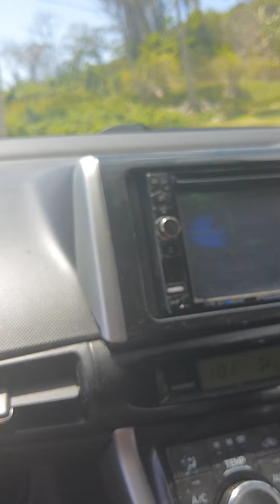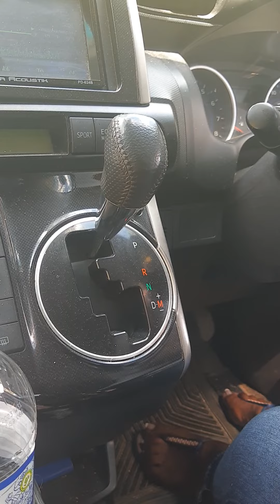Discovering a centuries old Great House at Good Hope, Jamaica